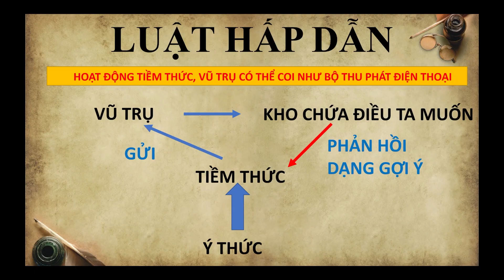Sử Dụng Sức Mạnh Tiềm Thức Và Luật Hấp Dẫn Để Thu Hút | Mong Coaching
Chào mừng bạn đã đến với kênh Youtube Luật Hấp Dẫn Mong Coaching.
Dưới đây là chuỗi video đào tạo chi tiết về Luật Hấp Dẫn. Bao gồm những kiến thức từ cơ bản đến chuyên sâu .
Chuỗi video này sẽ giúp các bạn hiểu hơn về Luật Hấp Dẫn và quá trình ứng dụng một cách đơn giản và hiệu quả nhất. Từ đó giúp bạn dễ dàng giải quyết, bứt phá nhanh chóng trong mọi khía cạnh của cuộc như gia đình, công việc và thu nhập.

Để kết nối nhiều hơn với tôi : MongCoaching